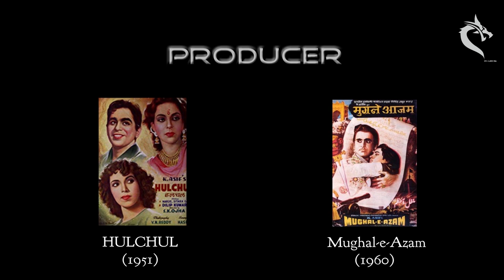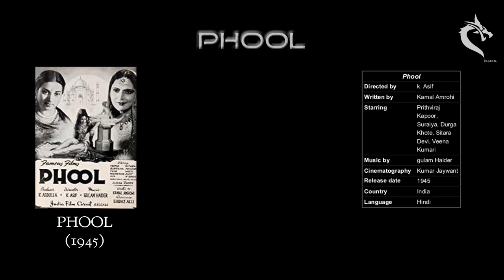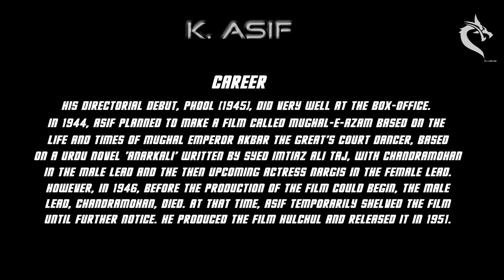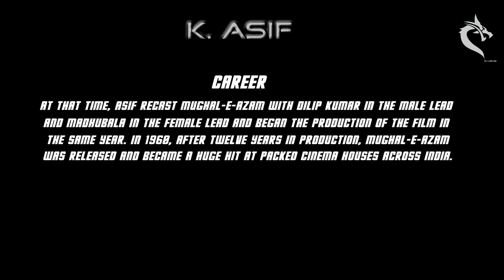K. Asif || Asif Karim Biography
Biography of k. Asif (Asif Karim)
Design or Present By Shailendra Singh